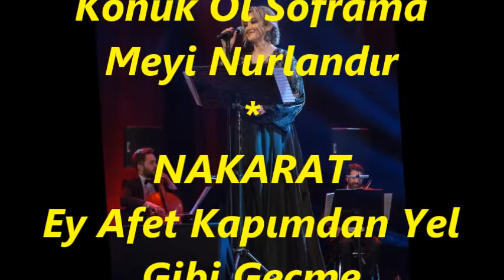Çiğdem YARKIN-Şu Yanan Âşığı Bir Onurlandır (NİKRİZ)R.G.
SOLİST:
*ÇİĞDEM YARKIN*
VİDEOYU YAPAN
*RECEP GAYRETLİ*
GÜFTE:  SAMİM ARIKSOY
BESTE:  EROL SAYAN
USUL:  AKSAK
MAKAM:   NİKRİZ
Şu Yanan Aşığı Bir Onurlandır
Ey Afet Kapımdan Yel Gibi Geçme
Konuk Ol Soframa Meyi Nurlandır
NAKARAT
Kal Fakirhanede El Gibi Geçme
Sarı Bir Lalesin Saçında Sırma
İltifat Eyle Gel Gönlümü Kırma
Beni Senden Eden Ele Aldırma
Yıl Bu Yıl Ay Bu Ay Günse Bugündür
Gözümün Nuru Ol Bahtımı Güldür
Beni Viran Eden Yangını Söndür.